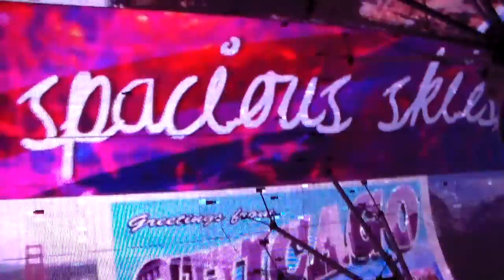Las Vegas Fremont Street Lightshow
Fremont Street Lightshow